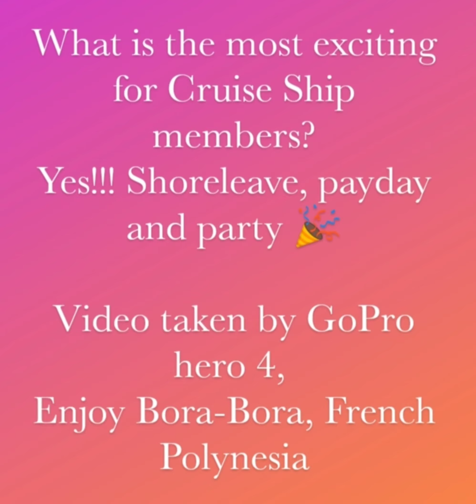SHORELEAVE IN BORA-BORA, French Polynesia. I work on Cruise Ship, excited to get out for shoreleave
Me and my friends we went shoreleave in Bora Bora French Polynesia, it was fun.
Bora Bora is small island 🏝️, so beautiful, the beaches the people's, the nature. sea water very clear and i love the most is green avery where. 😁😁😁 swimming and killed the stress hahahha

video and pictures taken by my GoPro Hero 4